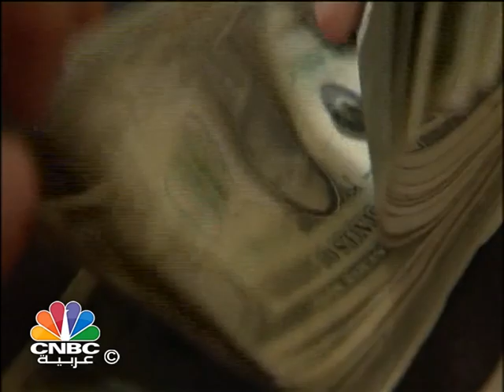ماهي تداعيات ضم اليوان الصيني لسلة عملات صندوق النقد الدولي؟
لم يخيب صندوق النقد الدولي توقعات الأسواق، حيث أعلن في اجتماعه الأخير موافقته على ضم اليوان لسلة عملاته لتكون هي العملة الخامسة بجانب الدولار الأمريكي واليورو والين والجنيه الاسترليني.

قرار اعتبرته الأسواق انتصاراً  كبيراً للدبلوماسية الصينية في فرض نفسها على المجتمع الدولي كأمبراطورية اقتصادية عظمى.

أما على الجانب الاقتصادي، فهذا القرار سيمكن اليوان من لعب دوراً أكبر كعملة احتياطي لدى البنوك المركزية بجانب الدولار الأمريكي وباقي عملات سلة صندوق النقد.

لكن في عالم المال والأعمال، تبقى "السيولة" هي الكلمة السحرية والمعيارالأهم والوحيد في الكثير من الأحيان، ومن هنا يأتي الجدل الرئيسي بشأن اليوان كعملة احتياطي دولية.

فعلى الرغم  من إرسال الصين للعديد من إشارات حسن النية  مثل تحرير معدلات فائدتها الاساسية والسماح للعديد من المصارف المركزية والصناديق السيادية الاجنبية بالوصول الى سوقها الداخلية لصرف العملات، الا ان بكين مازلت تفرض العديد من القيود على تداول عملتها بحرية وخاصة فيما يتعلق بتحويلها للخارج.

قيود تجعل العديد من المستثمرين والمؤسسات تنظر بعين الشك لليوان كعملة احتياطي.

ولذلك ستبقى الأعين في الأشهر القادمة على الصين وإصلاحتها المالية لمعرفة مدى جدوى ضم اليوان لسلة عملات صندوق النقد الدولي.